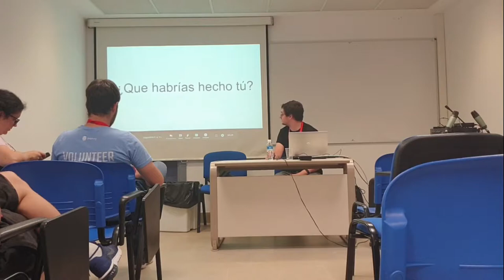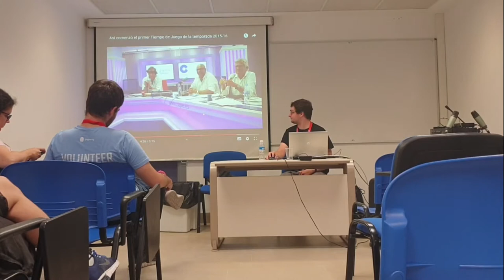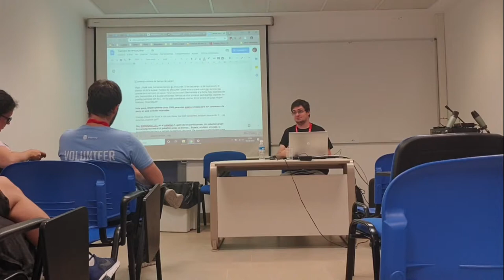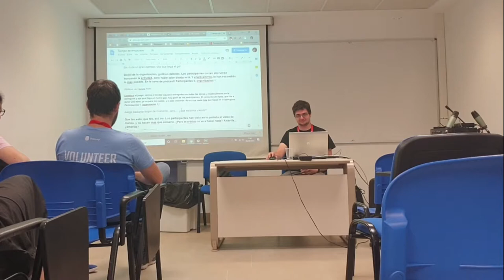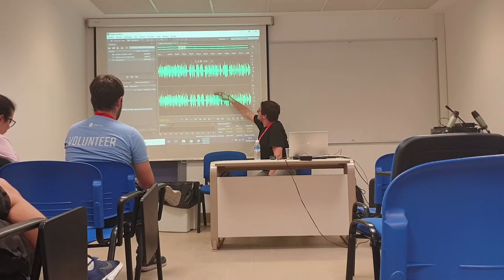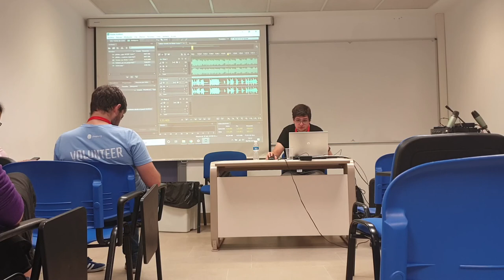NLP2 - Catch the Wave: facil sencillo y para toda la familia by Iñigo Sendino